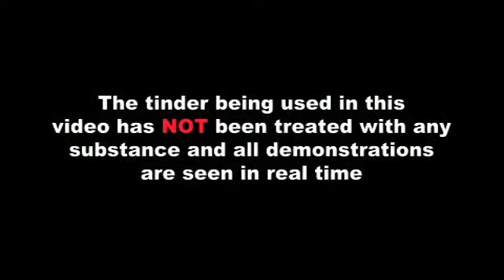ion Flashlight Firestarter by Solo Scientific NEW from CampingSurvival.com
During any outdoor adventure or emergency survival situation there are two pieces of equipment that you never want to be without, a flashlight and a firestarter. We have combined the two into one lightweight, compact, powerhouse of a product called the ion Flashlight Firestarter™

This brand new invention will begin shipping in mid-November.